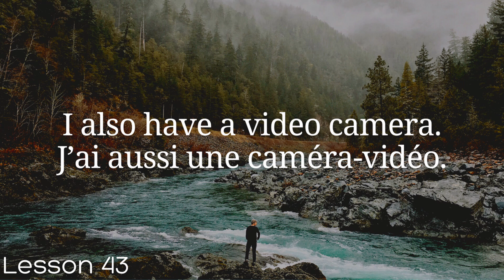All French in 100 Lessons. Learn French. Most important French phrases and words. Lesson 43